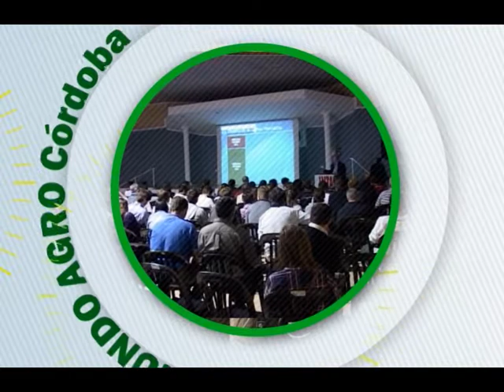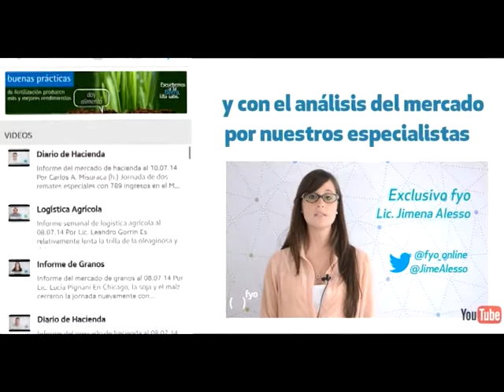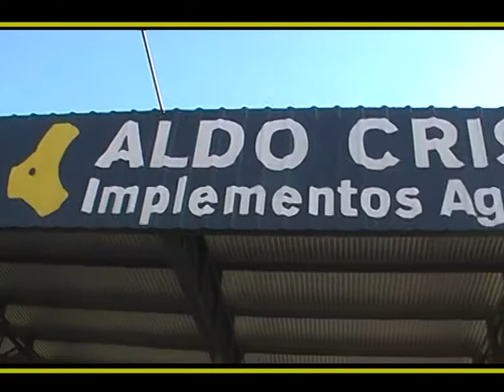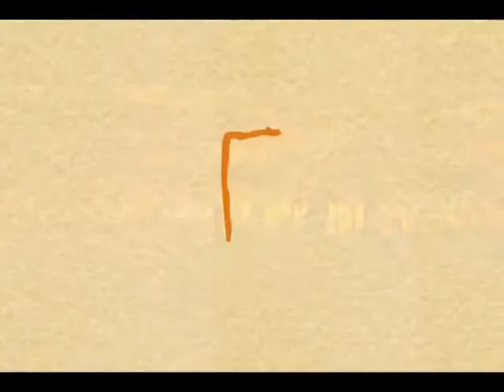MUNDO AGRO CBA 01VIE24ABR2015 ANTONIO PICA CONSORCIOS CAMINEROS RECONSTRUCCION DE LOS CAMINOS